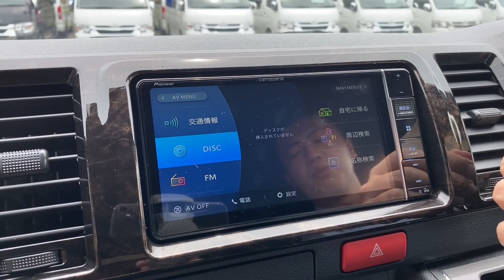【FLEXCUSTOM/新型DARKPRIMEⅡクリーンディーゼル4WD】新作含むオリジナルパーツ装備＆ナビETCベッド付き【全国納車可能】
新型DARKPRIMEⅡクリーンディーゼル4WD『FLEXCUSTOM』の入庫です♪

内外装共にオリジナルパーツ装備済み(^^)/
さらに新作FLEXシグマLEDテールも装着済み♪

内装でもナビ・ETC・ベッドキット装備済みですので、
このまますぐにお乗り頂ける1台となっております(^^)/

全国ご納車＆最短ご納車2週間～可能です♪

●1インチローダウンKIT
●FLEXバルベロ　ディープス17インチAW
●新作　FLEXシグマLEDテール
●パイオニア製SDナビゲーション

《DARK　PRIME　Ⅱ特別装備》
●LEDヘッドランプ（クリアスモーク加飾）
●メッキフロントグリル（ダークメッキ）
●メッキバックドアガーニッシュ（ダークメッキ）
●本革巻き黒木目マホガニー調加飾ハンドル＆シフトノブ
●黒木目マホガニー調インテリアパネル
●ステアリングオーディオスイッチ
●プッシュ式コントロールパネル（ダークシルバー加飾）
●専用トリコットシート
●スマートエントリー＆プッシュスタート
●助手席エアバック
●ルーフ＆セパレーターバー(ブラック)
●スライドドアスカッフプレート

【メーカーOP】
●インテリジェントクリアランスソナー
●パノラミックビューモニター
●寒冷地仕様
●AC100V
※メーカーOPは車両本体価格に含まれております※

　～FLEX３大保証～